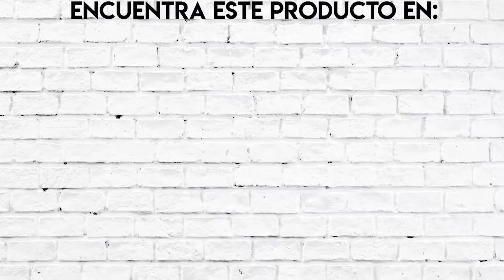Unboxing Revew de los Audífonos DJ 195 de REMAX.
¡Conoce las ventajas de los audífonos